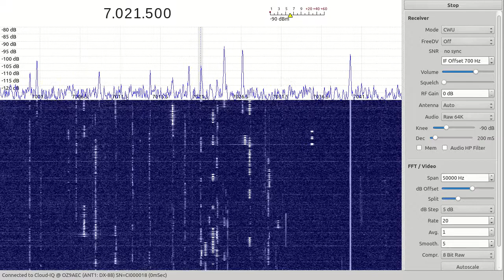DM500RT on CW with terrible multi-path 2017-11-24 23:09z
DM500RT with terrible QSB and multi-path.
Received in Denmark using RFSpace Cloud-IQ remote receiver.